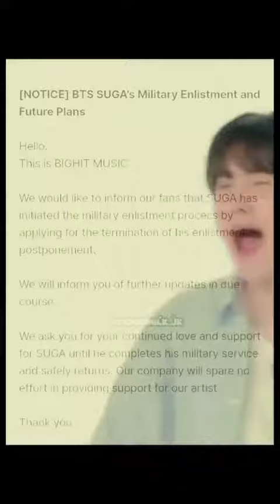sᴜɢᴀ ɢᴏɪɴɢ ᴛᴏ ᴍɪʟɪᴛᴀʀʏ ʜᴇ ɪs ɴᴇxᴛ ᴘᴇʀsᴏɴ ɪɴ ᴍɪʟɪᴛᴀʀʏ 😢💔minyoongiedit